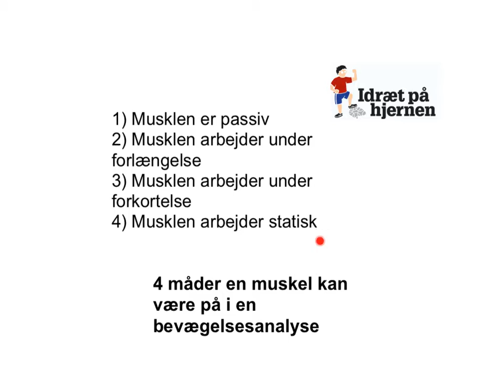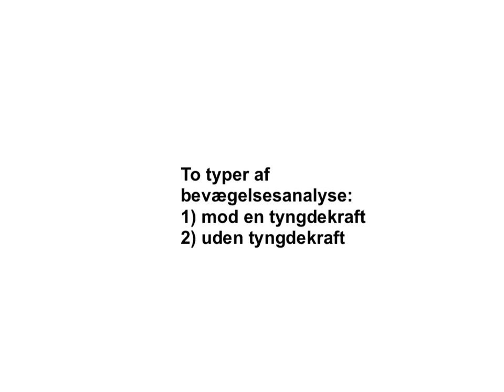4 måder en muskel kan være på i bevægelsesanalysen